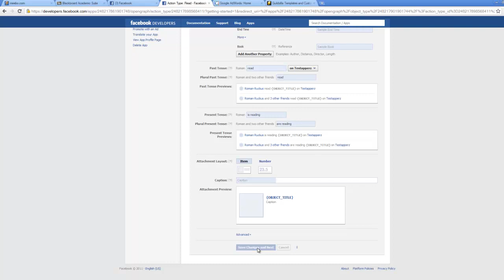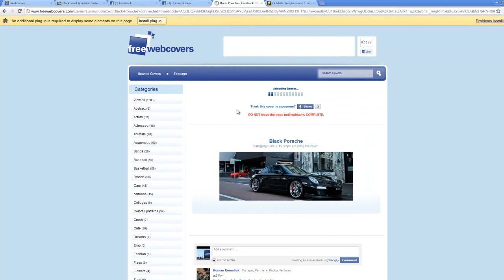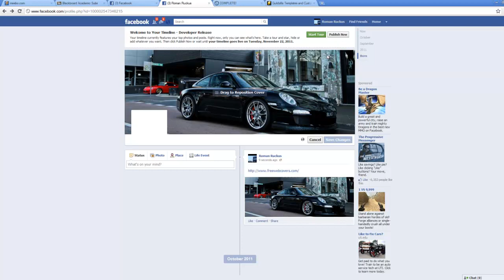How to get the new facebook timeline profile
Get the new facebook timeline profile before all of your friends! Watch the video and here are the steps outlined below:

1. First go to http:--developers.facebook.com
2. Click on the Apps button. Facebook may ask you to verify your account (which is usually entering your cell phone # and entering a code that they text you)
3. On the Apps Page, click -Create new App-
4. Enter a random App display name (you can call it testapp
5. Enter a randon name in the app namespace, click Agree to facebook platform policies

Next

6. Enter the security check word, click submit
7. Click open graph link (its on the top right of the page)
8. Type -watch- and a -movie- and click get started
9. Click save changes and keep doing it until you are done
10. Wait a few moments and click on the facebook homepage profile. Facebook will now ask you at the top if you want the new layout, click yes and now you have it!
11) Go to freewebcovers.com and pick a cool cover to use on your new profile!